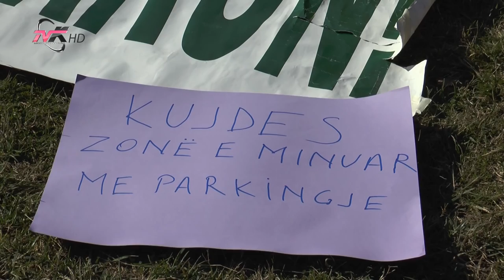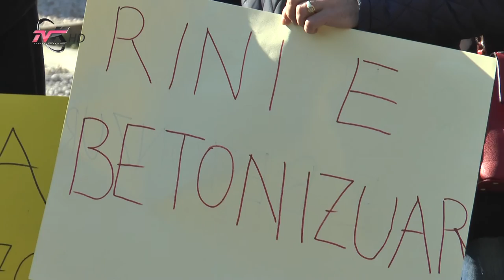Tirana nën thundrën e betonizimit